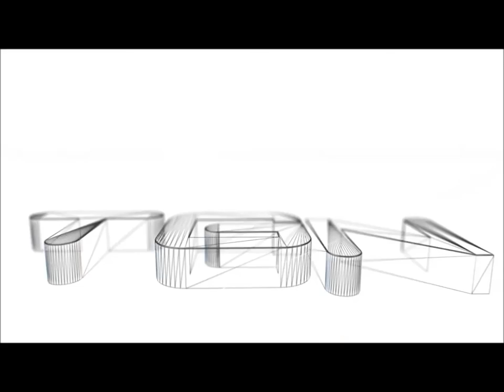It's Finally Here The Walking Dead Michonne A Telltale Games Series Reveal Trailer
XmaxGame The Walking Dead Michonne A Telltale Games Series Reveal Trailer

The Waliking Dead S1 & S2 & The 400 Days if you missed them link
will below for Season 1 & Season 2 & 400 Days but i would really like to thank

all of you for all the help shareing my video's and enjoying them
like doing and making theses video's i enjoy every single min
of it and wouldn,t change it for anything so thank you so very much.